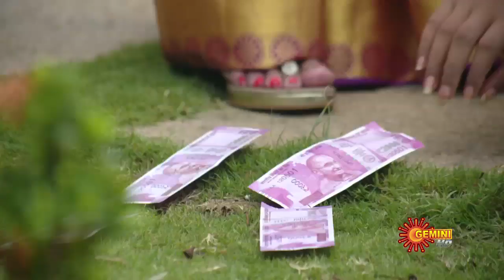Matti Gaajulu - Full Episode | 4th July 19 | Gemini TV Serial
Watch all Gemini TV Programs Exclusively on Sun NXT.